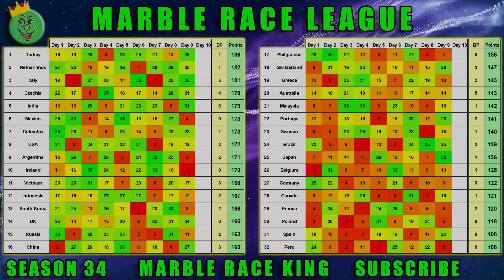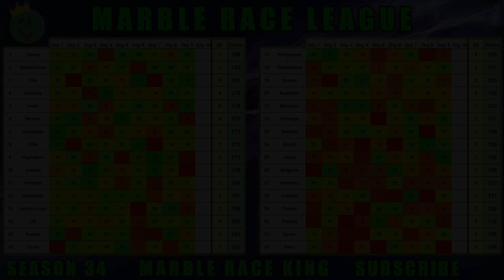Marble Race League Season 34 Day 9 Marble Race in Algodoo / Marble Race King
This Season has 32 countries. 30 countries based on my channel's watchtime and 2 countries promoted from Division 2. Rules have changed a bit as well. Pick your country and enjoy this exciting marble race league!